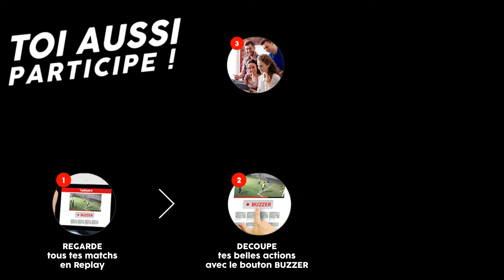i-players : TOP 5 Points - Avril 2016 - Padel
TOP 5 Points - Avril 2016 - Padel